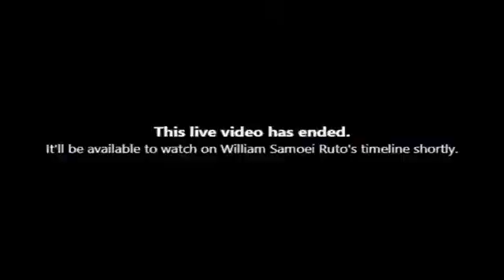LIVE DP RUTO IN KITUI COUNTY🔥🔥